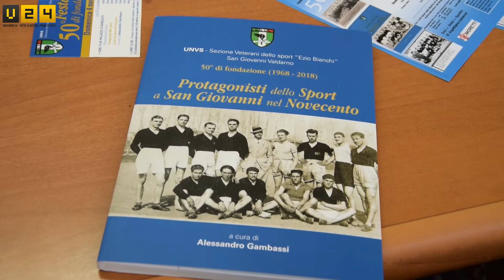Libro sui Veterani